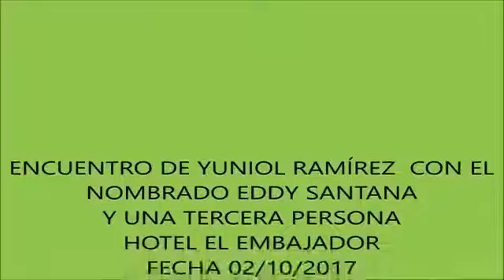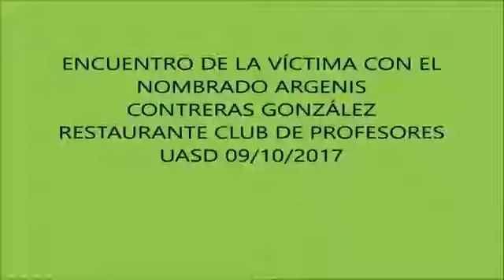Al amanecer con Jochy 19 octubre 2017